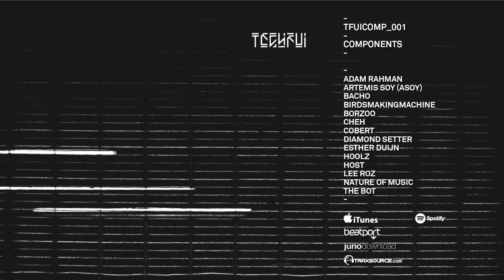TFUICOMP_001 _ 10 _ Esther Duijn _ Deeper Than Thou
A sampler compilation of gems we curated from the forthcoming releases from our family of artists as a good bye to 2016 and opening the doors to 2017. Letting in some light on the Techfui family and the music we have lined up for the listeners.

A diverse range of deep ambient micro / minimal house to tech house and techno solid grooves. All with great character and vibe synonymous with the label. Featuring Adam Rahman, ARTEMIS SOY (ASOY) aka DEMI, Bacho Chaladze, BirdsMakingMachine, Borzoo, Cheh, Cobert, Diamond Setter, Esther Duijn, Hoolz, Host, Lee Roz, Nature of Music and The Bot.

Creative Direction / A&R: Salah Sadeq @ Techfui.nl
Mastering: Justin Drake @ The Bake House Studio.
hello @ techfui.nl